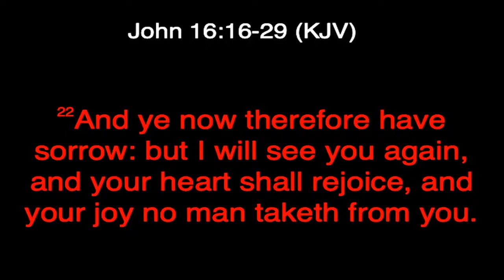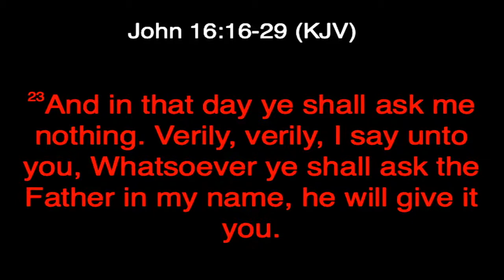The Joy Believers Have In Jesus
Pastor T. Jefferson Rogers